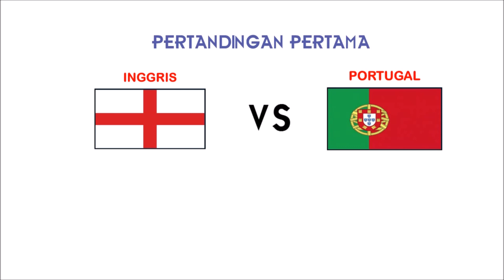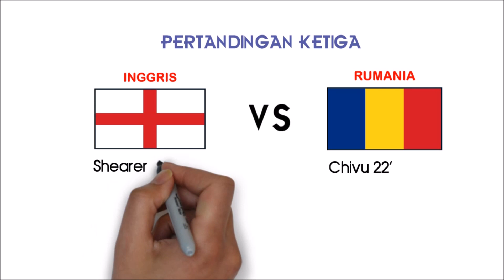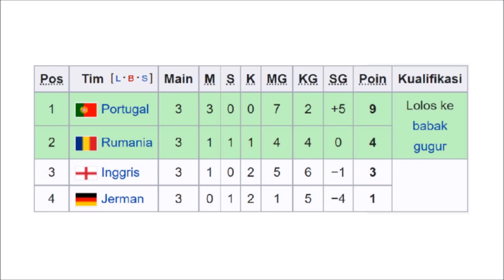PERJALANAN TIMNAS INGGRIS DI EURO 2000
Halo semuanya, pada video kali ini, kami akan membahas PERJALANAN TIMNAS INGGRIS DI EURO 2000. Di euro 2000, komposisi pemain timnas inggris bisa dikatakan bagus mengingat terdapat nama nama beken seperti david beckam dan alan shearer. Namun, langkah timnas inggris di euro 2000 secara tidak terduga terhenti di babak penyisihan grup. Timnas inggris kalah bersaing dengan portugal dan rumania.

Liga inggris merupakan salah satu liga terbaik di dunia. Kompetisi liga yang baik tentunya akan memberikan dampak positif bagi timnasnya yaitu timnas inggris. Akan tetapi, pada kenyataannya timnas inggris justru kesulitan untuk memenangkan tropi baik di level eropa maupun dunia. Satu satunya tropi yang berhasil di raih terjadi pada tahun 1966 dimana saat itu, timnas inggris 1966 meraih tropi piala dunia 1966. Setelah itu, prestasi terbaik timnas inggris di piala dunia adalah di torehkan timnas inggris 1990 yang menjadi juara keempat piala dunia 1990 serta timnas inggris 2018 yang juga menjadi juara keempat piala dunia 2018. Dan dibeberapa piala dunia, timnas inggris hanya sampai babak 8 besar bahkan ada yang sampai babak penyisihan grup saja. Misalnya timnas inggris 1998 yang sampai babak 16 besar piala dunia 1998, timnas inggris 2002 yang sampai babak 8 besar piala dunia 2002, timnas inggris 2006 juga sampai babak 8 besar piala dunia 2006, dan timnas inggris 2010 hanya sampai babak 16 besar. Sementara di piala eropa atau euro, timnas inggria 1996 mencapai babak semifinal di euro 2000, timnas inggris 2000 justru hanya sampai babak penyisihan grup di euro 2000, dan timnas inggris 2004 hanya sanggup lolos ke babak 8 besar di euro 2004.